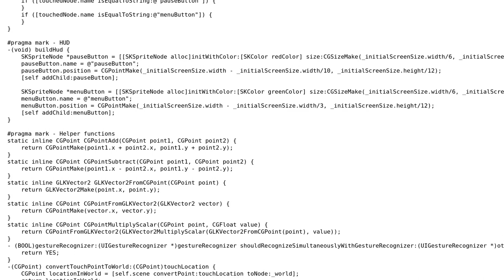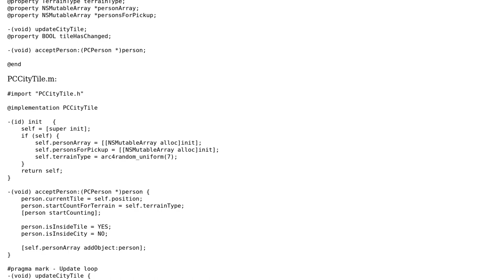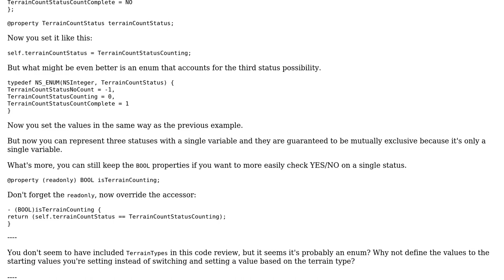Code Review: Managing People in a SimCity Clone